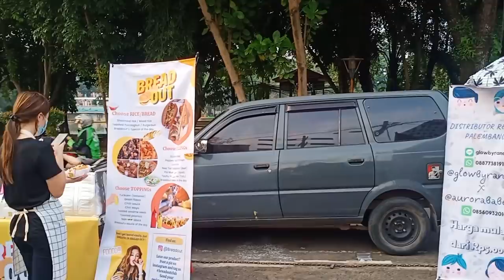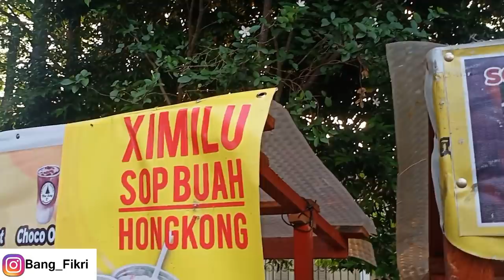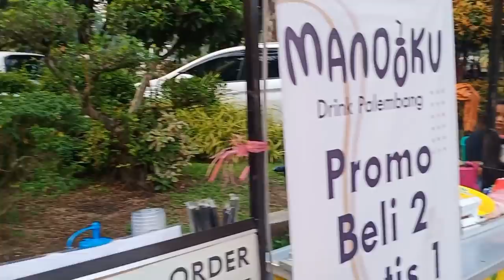Ramadhan berburu Kuliner pasar beduk-Makanan Kekinian Kambang iwak & Makanan Bari di Jl KHA Azhari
Pasar beduk kambang iwak

Dak teraso sudah seminggu kito jalananin, seperti  yang kito tau dari tahun ke tahun salah satu yang ditunggu saat ramadhan ini yaitu belamburannyo pasar beduk, di selo-selo daerah mano be pasti ado pasar beduknyo, dan dari tahun ke tahun mang dayat perhatike makin banyak, nah di video kali ini mang dayat akan ngajak mang cek bicek jingok kondisi pasar beduk yang ado kambang iwak dan jugo pasar beduk yang ado di kawasan jalan kha Azhari, peh kito jingok dan tonton video mang dayat sampe abis
Apo kabar mangcek bicek, salam sedulur dari mang dayat, video kali ini kito akan bejalan-jalan jingok kondisi pasar beduk di beberapo daerah yaitu di kawasan kambang iwak dan jl kha Azhari, pecak yang mang dayat omongke diawal pasar beduk ini menjadi salah satu hal yang dinanti di bulan ramadhan dan dari tahun ke tahun pecaknyo makin banyak, sebenernyo mang dayat punyo rencana mengen mengulas pasar-pasar beduk di segalo penjuru palembang, tapi karno keterbatasan waktu mang dayat akan mengulas beberapo tempat bae yang masih biso dijangkau, alias parak rumah mang dayat bae, kareno keterbatasan waktu mang dayat jugo buka pasar beduk dirumah, jadi nak jago jualan, nah mang cek bicek kalu pas didaerah tempat kito ulas ini mampir jugo ye di pasar beduk mang dayat, alamatnyo cek be di google map ketik rafika catering, nah ikuti be itu
Yang pertamo nak mang dayat ulas disini adalah daerah kambang iwak, kawasan bersejarah yang sudah dibangun sejak masa kolonial belando, yang diperuntukan untuk pemukiman elite bangsa eropa, sudah direncanakan pembangunannya sejak taun 1930an, jadi kalu bejalan kesini jangan Cuma jajan bae tapi cerudiki uji wong palembang cerito kawasan ini, lokasi tempat wong jualan-jualan posisi nyo di seputaran gereja siloam, memang pedagang disini ado dak Cuma saat ramadhan baem di hari-hari biaso jugo ado, tapi bedanyo di ramadhan ini pedagangnyo makin banyak dan pastinyo pengunjungnyo jugo makin bayak, jadi diomongke pasar beduk idak jugo tapi kalu diomongke idak yo cak pasar beduk jugo.
Yang membedakan pasar beduk kambang iwak dengan tempat lain adalah, dagangan-dagangan yang ado disini adalah makanan dan minuman kekinian, kalu pasar beduk kan umumnyo banyak muncul makanan-makanan bingen, nah dikambang iwak ini mang cek bicek dak akan nemuin makanan bingen, yang ado makanan kekinian yang mang dayat be dak pulok tau apo-apo namo makanannyo, karena yang dijual adalah makanan kekinian jadi para pemburu kulinernyo jugo 90 persen anak mudo, untuk hargo jugo idak mahal disini, parkirannyo luas jadi idak ganggu jalan dan kito jugo santai hunting makanannyo
Setelah dari kambang iwak kito cubo jingok kondisi dijalan kha azhari sebrang ulu palembang, disini jugo banyak yang jualan, mulai dari yang Cuma buka lapak meja, begerobak sampe yang cak pake tarop atau tenda nian, disini berbeda dengan daerah kambang iwak tadi, kalo disini banyak makanan palembang bingen, mulai mudah ditemui cak laksan, burgo, celimpungan sampe kue-kue, untuk hargo kue-kue nyo waw fantastik, rato-rato hargo seribuan. Mang dayat cubo beli berapo untuk kito icip-icip
Mang dayat jelasin makanan
Mang cek bicek kito cicip nyo pas nunggu buko ye, tepatnyo abis taraweh, kan kalo abis teraweh tu nyantai katek lagi yang nak dikejer
Mang dayat obrol abis teraweh
Demikianla video mang dayat pasar beduk ini, besok-besok gek mang dayat ulas ditempat yang berbeda. kalu mang cek bicek seneng dengan video mang dayat jangan lupo di like dan koment membangunnyo , share jugo kalu menurut mang cek bicek bermanfaat, mohon support jugo channel mang dayat dengan men subcribe dan klik tando loncengnyo, agar mang dayat biso terus mengangkat dakwah, sejarah, budaya, wisata dan Dinamika kota Palembang pada khususnyo dan sumatera selatan pada umumnyo. Kalu ado yang kurang berkenan baik dengan narasi atau video, mang dayat mohon maaf, kepada Allah mang dayat mohon ampun. Wasalamualaikum wr wb